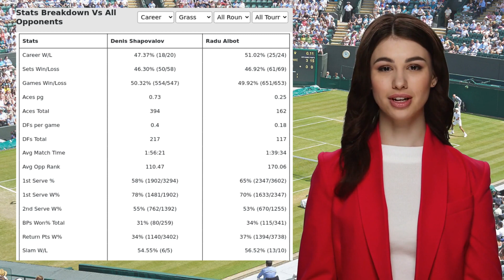SHAPOVALOV VS ALBOT PREDICTION H2H | WIMBLEDON FIRST ROUND TENNIS PREDICTIONS TODAY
Shapovalov VS Albot  Prediction H2H at Wimbledon First